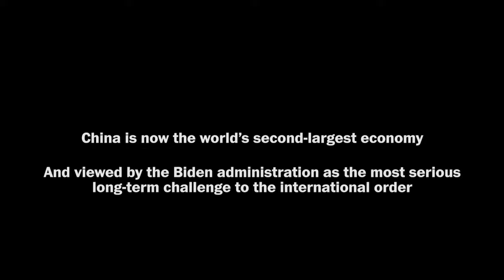Economist Keyu Jin on what America gets wrong about China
In “The New China Playbook: Beyond Socialism and Capitalism,” economist Keyu Jin challenges what she says are popular myths about the country’s economic growth and model. Jin joins Washington Post global economics correspondent David J. Lynch for a conversation about China’s rise and its political future as a new generation comes of age.